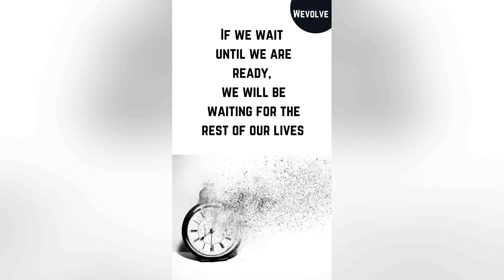5 February 2021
Do you know why many times you wish to make that change but it doesn’t happen?

Your motivation is not enough for you to make it happen

Your dreams seem to be in the distant planet.

And only few on this planet really live their life of happiness and success

Why? Watch this video to know more.